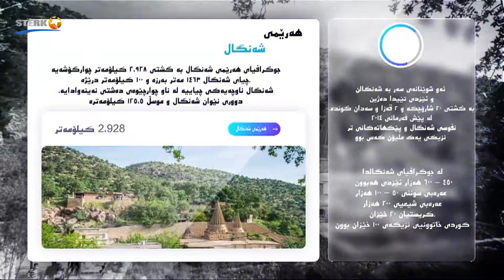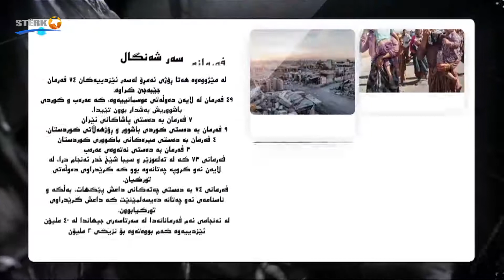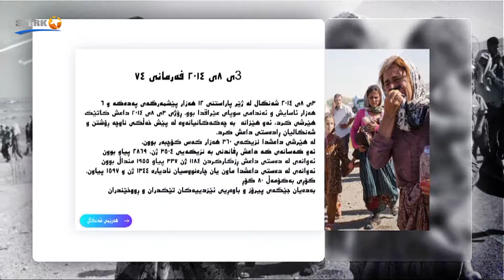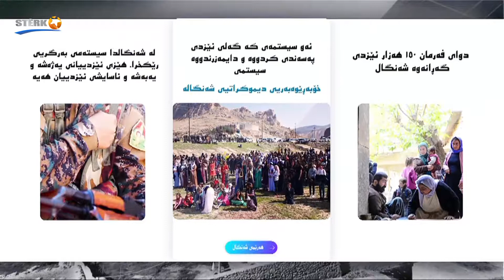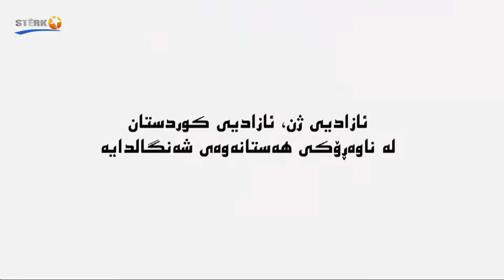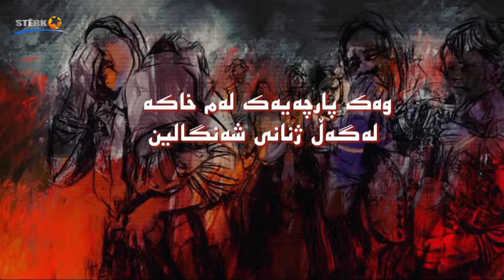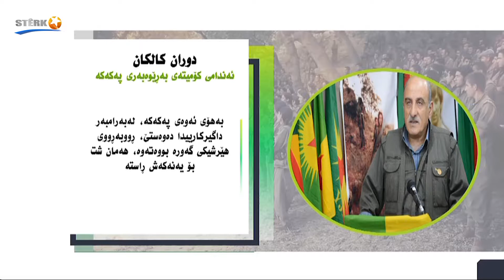Ray Ron - 04.08.2021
Pêşkêşvan: Baz Baban
Dema Weşanê: 13:00
Rûpelên me li ser Internetê